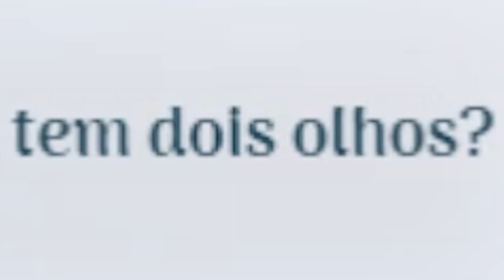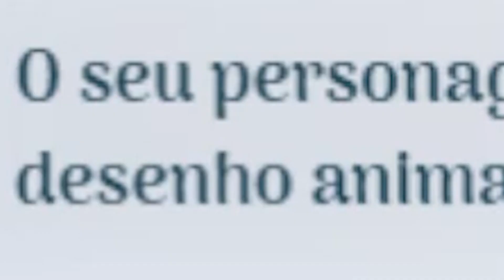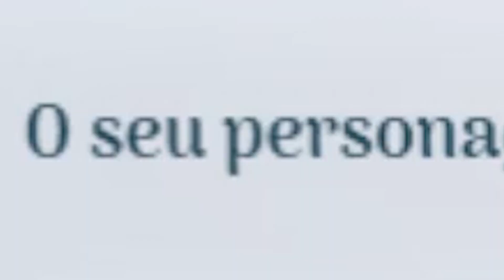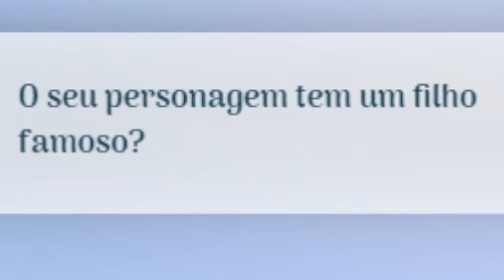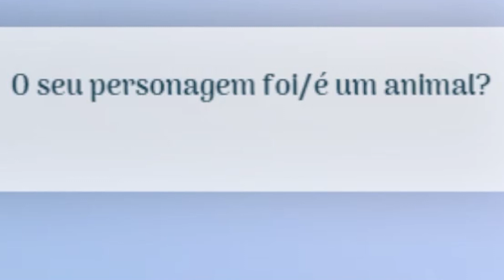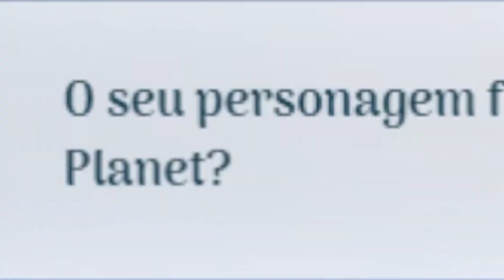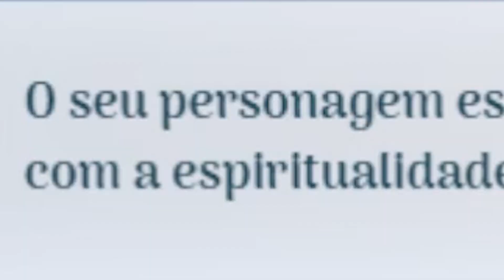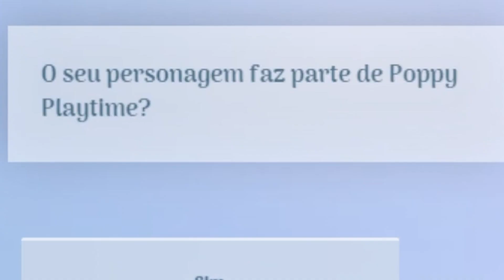Será se o Boxy Boo ja está no Akinator ?🤨